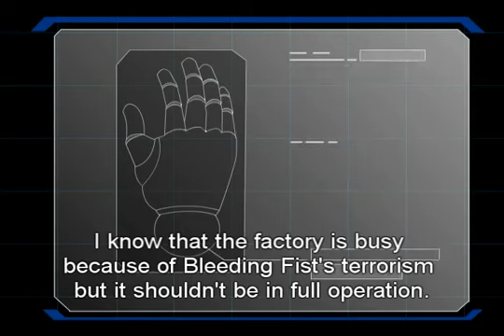ANKH GUNCHEST EP 4 The New Body part 1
Go to ROBOT GUNCHEST for infor on this episode.